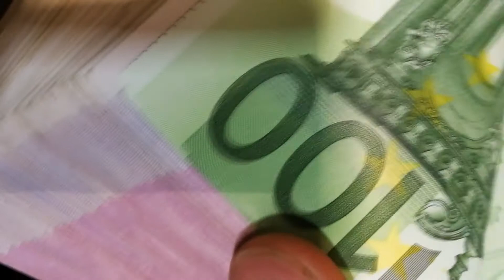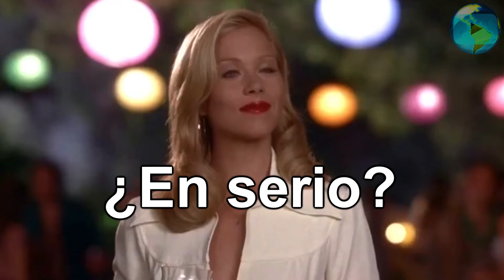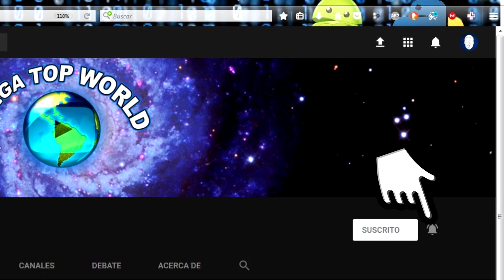5 COSAS EXTREMADAMENTE CARAS QUE TU NUNCA COMPRARAS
5 COSAS EXTREMADAMENTE CARAS QUE TU NUNCA COMPRARAS
TOP 5 COSAS ABERRANTEMENTE CARAS

📌 Enlaces de INTERÉS:

●Disfruta todos los videos empezando desde el primer video del canal

●Destacamos este vídeo para facilitarte la búsqueda de ese vídeo especial que sabemos que quieres ver Enlace

🔥⚡️ ¿Te gustaria una genial camiseta?

💰  Gana DINERO REAL por JUGAR VIDEOJUEGOS
● SPLINTERLANDS, un espectacular videojuego de cartas que te ENCANTARÁ _STEEM_.
● PROSPECTORS, es un juego en el cual podras MINAR ORO virtual y cambiarlo por DINERO REAL _EOS_.
● CRYPTOASSAULT, una batalla por el control total _Ethereum_.
💰 **GANA DINERO** en la **RED SOCIAL STEEMIT**.
💰 Monetiza por hacer búsquedas en Internet.

DIME, ¿SOBRE QUÉ TE GUSTARÍA VER EL SIGUIENTE VIDEO?